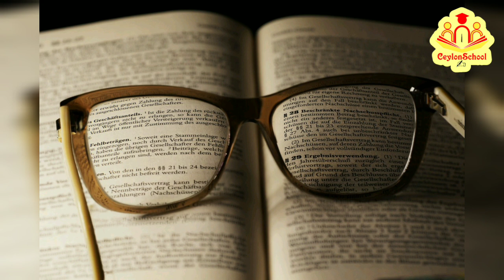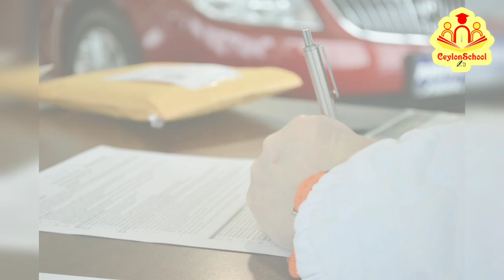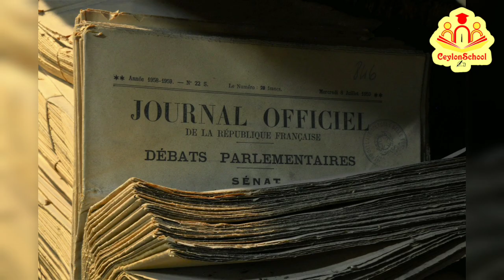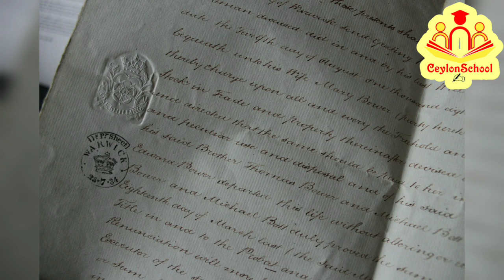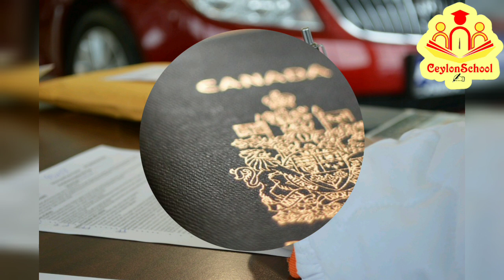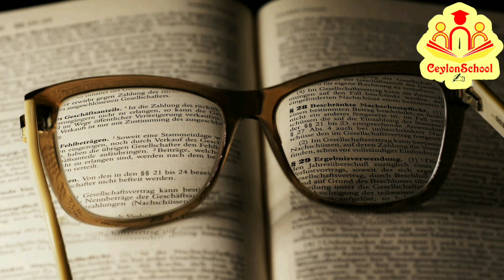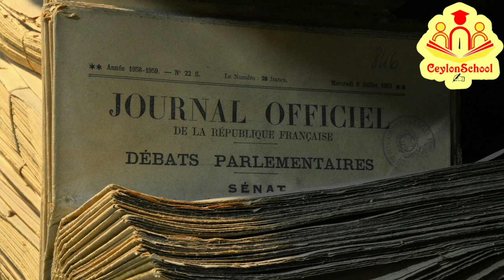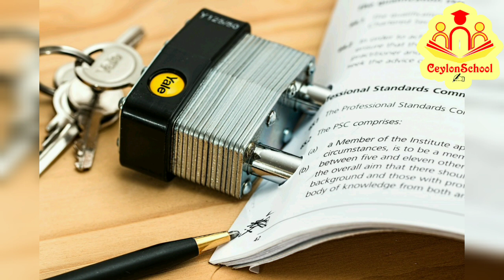ගොඩක් වැඩ ගන්න පුලුවන් ඇටෝර්නි බලකර පිළිබඳ නීතිය, Law of Power Of Attorney in sri lanka